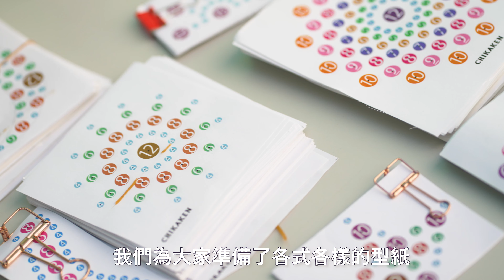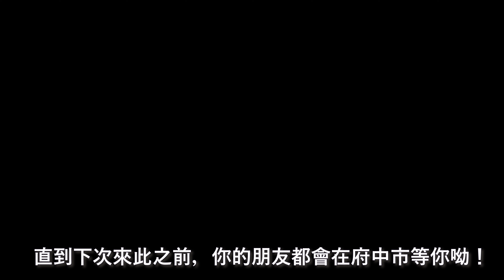Loretta和Anika的東京觀光 府中市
歡迎來到東京都地區與人們最親近但又不為人知的景點之一，府中市！
Loretta和Anika 和當地人的溫暖交流，探索府中市的魅力景點。